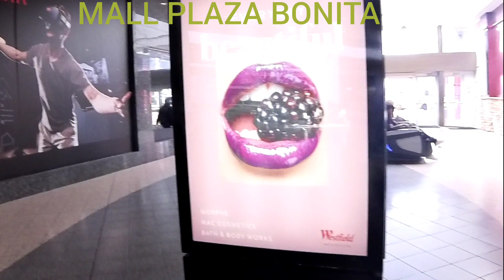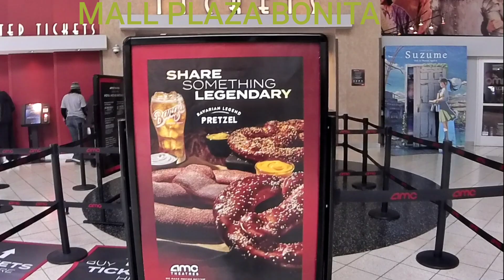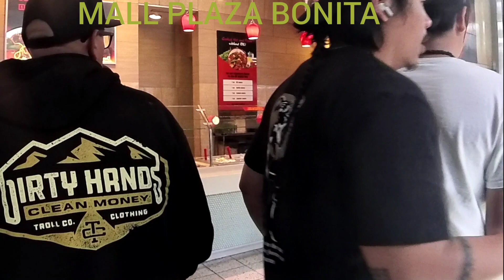INSTA360 X3..COME VISIT.MALL PLAZA BONITA SAN DIEGO CALIFORNIA 2023